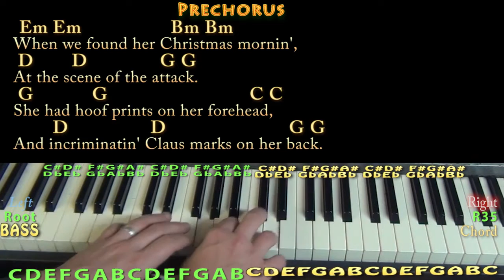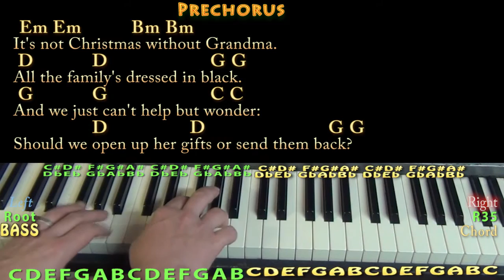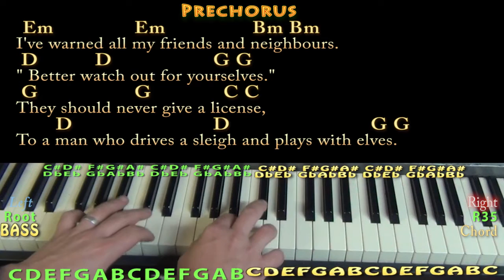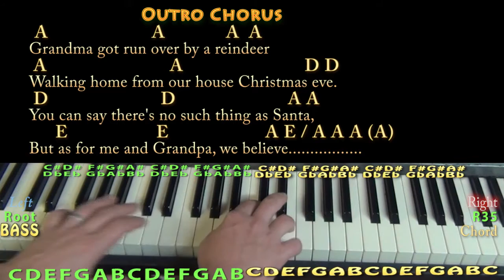Grandma Got Run Over By A Reindeer (CHRISTMAS) Piano Cover Lesson in G with Chords/Lyrics